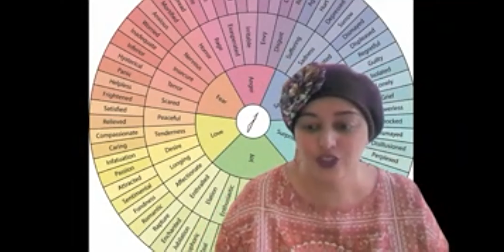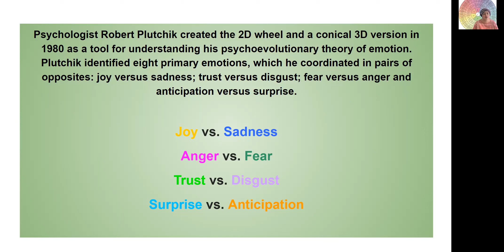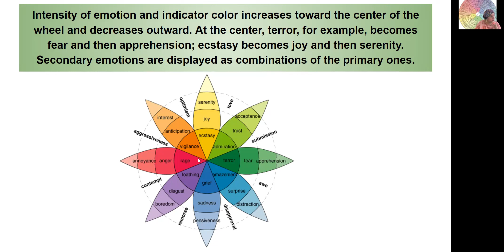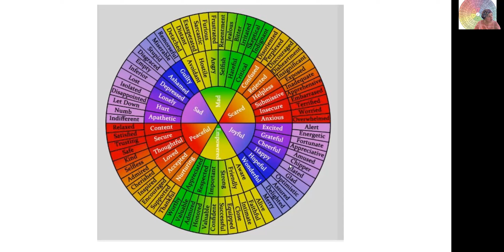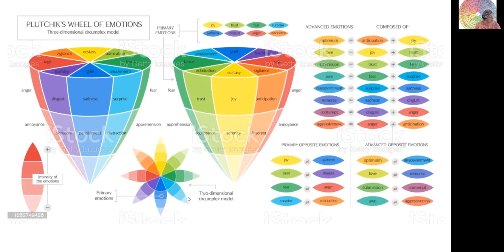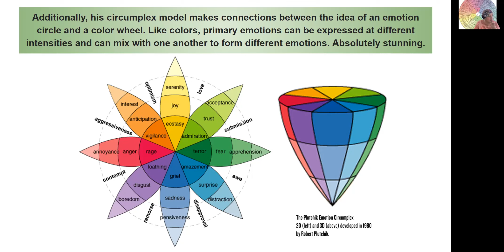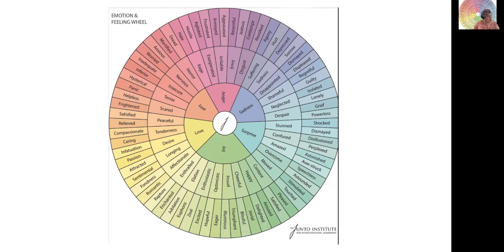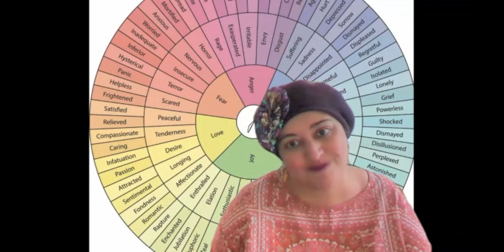The Wheel of Emotions and the Neurographica method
This is a part of the Basics in Neurograhica course.

Welcome to the World of Neurographica - the revolutionary transformational Art method that helps you transform stress and fear into an amazing work of art. NeuroGraphic Art is a way to allow a person to transform one’s stress and fear by drawing freeform lines and then later using a specific algorithm to transform the stress into a beautiful work of art.  This video explains the basic steps and elements of making NeuroGraphic Art.

Neurographica, a new Transformational Art Method that is used by art therapists, psychologists, coaches, healers, and other practitioners in the field of sociology, psychology, and other therapeutic practices.

Therapists from all over Europe have been using Neurographica to help their clients, students, as well as friends, and families to get from the condition of helplessness into the condition of power and confidence.

Neurographica is finally here in the US and we welcome you to come and discover this magical tool!

Join the Basics in Neurographica Course and learn how to use this amazing technique in your personal and professional life:

Neurographica was created by Pavel Piskarev, Ph. D. who founded the practice of Neurographica, schematized it, and founded an Institute of Psychology of Creativity that certifies Official Instructors and Coaches in Neurographica.

As a Certified Instructor and Coach of Neurographica, I am very happy to present to you what Neurographica is and how it can be beneficial to you in your professional and personal life.

For personal, and/or group classes on NeuroGraphic Art, as well as 1:1 Coaching by Certified Neurographica Instructor and Coach Lana Shalumov, MSED contact at

Enjoy the Magic!